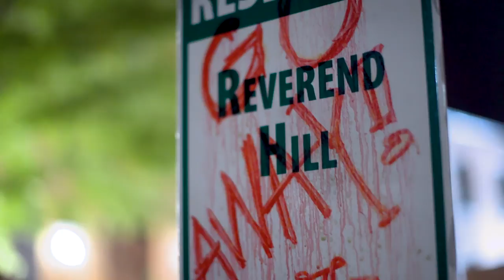God's Not Dead: A Light in Darkness | Ted McGinley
Ted McGinley, who plays Thomas Ellsworth, discusses the social relevance of God's Not Dead: A Light in Darkness.

Stream exclusive originals, movies, TV shows, and more on PureFlix.com! Start Your Free Month